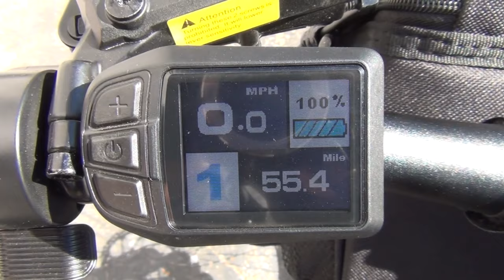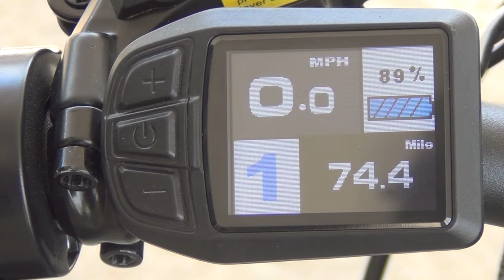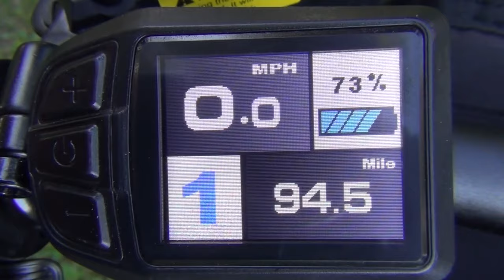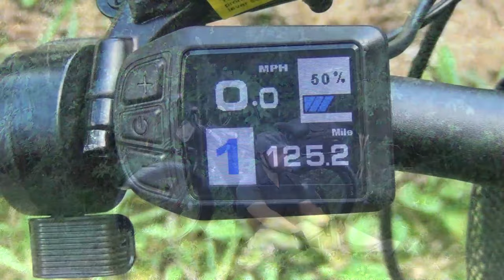BIG CITY BUG OUT! [ 70+ Miles - 112 Kilometers! ] Velowave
Join me as I leave the city after a terrifying phone call and Bug Out to the country and maybe never come home!

To buy this amazing Velowave Ranger e-bike and to get a discount on the price go and enter sale code: waypoint

Velowave Bike

Elite Survival Systems Backpack

Katadyn Hiker Pro Water Filter

SnugPack Jungle Bag

Stanley Two Cup Cookset

Pugs folding sunglasses

Hobo Water Heater Hobo Shower Hobo Rocket Stove Hobo Cook Kit Hobo Aluminum Can Cooker Stanley Two Bowl Cook Set Hack THE ultimate poncho shelter Stanley Two Bowl Cook Set Hack #2 Hobo Hoe Cake Hobo Hot Dog Cooker Hobo Solar Cooker Mini Fire Hack Stanley Two Bowl Cook Set Hack #3 Stanley Two Bowl Cook Set Hack #4 The Stove Dollar Tree Hack Bug Out Bag